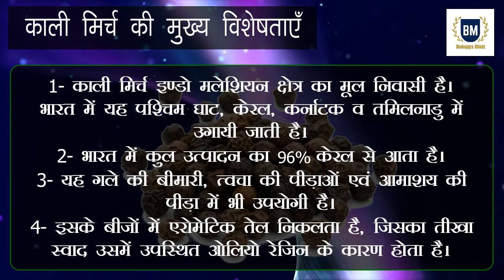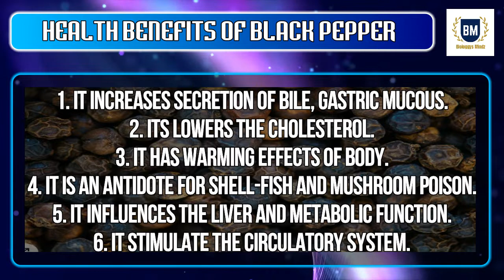Black Pepper | Classification in Hindi & English | Characteristics | Benefits | Extreme Intelligence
Classification Of Black Pepper, Classification In Hindi, Basic Nutrients In Black Pepper, Top Production Countries For Black Pepper, Main Characteristics, Important Facts About Black Pepper, Function Of Black Pepper Alkaloid, Health Benefits Of Black Pepper